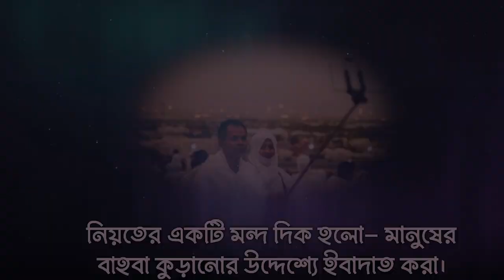লোক দেখানো নয় কেবলমাত্র আল্লাহর সন্তুষ্টির জন্যই ইবাদত করুন। লোক দেখানো ভালো কাজ। হাফেয আখতার মাদানী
লোক দেখানো নয় কেবলমাত্র আল্লাহর সন্তুষ্টির জন্যই ইবাদত করুন
লোক দেখানো ভালো কাজ
দাঈ, আল কাসিম আল খাবরা দাওয়াহ সেন্টার, সউদী আরব
সহ-সভাপতি, আহলেহাদীছ আন্দোলন বাংলাদেশ, সৌদি আরব।
বিষয়: লোক দেখানো নয় কেবলমাত্র আল্লাহর সন্তুষ্টির জন্যই ইবাদত করুন!

লোক দেখানো ইবাদত,লোক দেখানো ইবাদত হলে করণীয়,লোক দেখানো ইবাদত নিয়ে ওয়াজ,লোক দেখানো ইবাদত করলে যে শাস্তি হয়,লোক দেখানো ইবাদতের ভয়াবহ পরিণতি কি ?,গোপনে ইবাদত করার পরেও যদি মনে হয় তা লোক দেখানো,লোক দেখানো আমল,রিয়া বা লোক দেখানো আমল,লোক দেখানো ভালো কাজ,লোক দেখানো ইবাদত|দান করতে গিয়ে সেলফি ইসলাম কি বলে/sheikh ahmadullah,please! 🙏 লোক দেখানো ইবাদত বন্ধ করুন। এই ইবাদাত করে কোনো লাভ নেই 💯✔️বাংলাদেশ,রমাদান মাসে,বাংলা হাদিস
সকল ইবাদত একমাত্র আল্লাহর জন্য,আল্লাহর জন্য ইবাদত,ইবাদত শধু আল্লাহর জন্য,ইবাদত একমাত্র আল্লাহর জন্য,ইবাদত,এবাদত হবে একমাত্র আল্লাহর জন্য,ইবাদত কেন করবেন জান্নাতের জন্য নাকি আল্লাহর জন্য,মুসলমানের ইবাদত একমাত্র আল্লাহর সন্তুষ্টির জন্য করা,আল্লাহর জন্যে,আল্লাহর জন্য ভালোবাসা,আল্লাহর ইবাদতের,আল্লাহ মানুষকে বানিয়েছেন সুধু আল্লাহর ইবাদত করার জন,আল্লাহর ইবাদতের গুরুত্ব,আল্লাহর ইবাদতের দরকার কেন,তাহলে ইবাদত করার জন্য সৃষ্টি করা কেন

লোক দেখানো ভালো কাজ,লোক দেখানো আমল,লোক দেখানো কাজ কি শিরক (রিয়া) ??,লোক দেখানো ভালো কাজ lyrics,লোক দেখানো ভালো কাজ গজল নুহা,নতুন নাশীদ লোক দেখানো ভালো কাজ,লোক দেখানো ভালো কাজে,যারা লোক দেখানো কাজ করবে,ভালো কাজ করার আগে লোক দেখানোর ওয়াছওয়াছা হলে করণীয়,লোক দেখানো কাজ কি শির্ক,লোক দেখানো ভালো কাজ করা ব্যক্তিই সর্বপ্রথম জাহান্নামি,লোক দেখানো সালাত,লোক দেখানো ইবাদত,লোক দেখানো এবাদত,ভালো কাজ,লোক দেখানো এবাদতকারী,রিয়া বা লোক দেখানো আমল
"নতুন নাশীদ"
"Lok Dekhano Valo Kaj islamic song"
"Bangla Islamic Song"
"Bangla song"
"bangla Nasheed"
"nasheed"
"nashid"
"ইসলামী গান"
"Bangla gojol"
"গজল"
"panvision tv song"
"নাশীদ"
"new islamic song"
"jaima noor islamic song"
"saramoni islamic song"